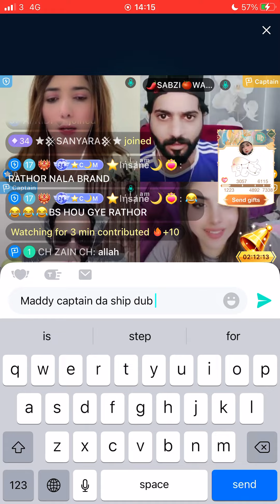Rathor & Maddy Star vs Sabzi Walay & Rabia - Bigo Funny Expensive PK